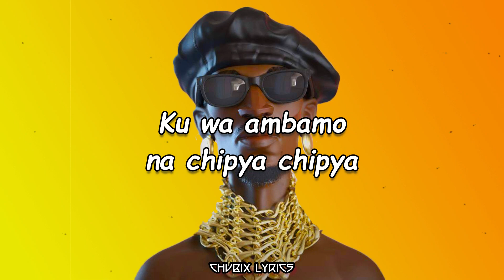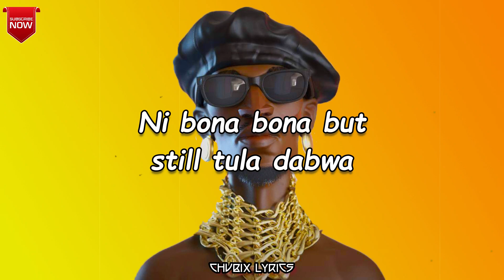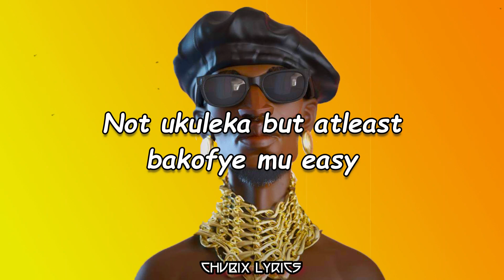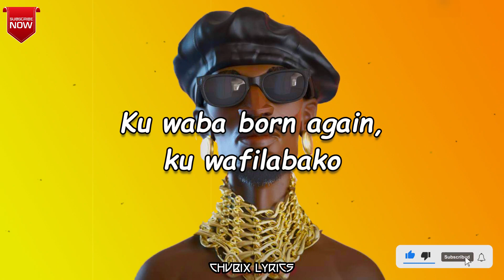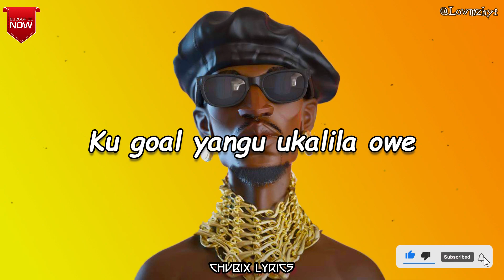Chet 187 ft Chanda na Kay - SERVICE TAIBWESHA MILEAGE [Lyrics Video]